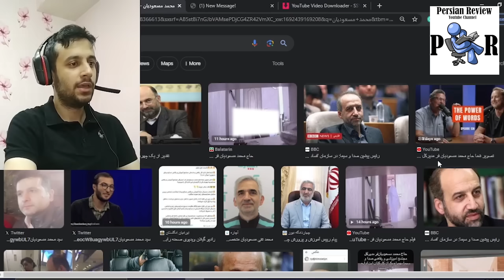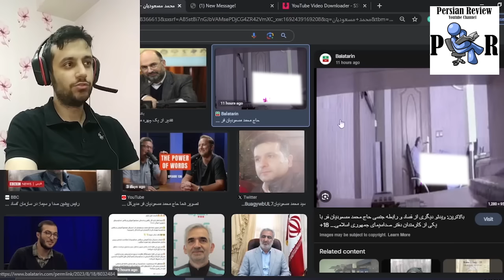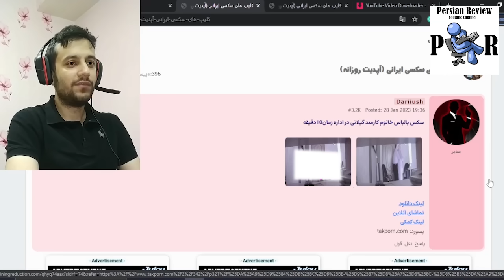فیلم رابطه مدیر صداوسیما گیلان (محمد مسعودیان فر) مثل لواط رضا ثقتی دروغه؟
توی این ویدیو، فیلم مخفی منتشر شده از رابطه مدیر صداوسیما گیلان با کارمند اداره رو بررسی و نقد میکنیم. این فیلم هم مثل لواط رضا ثقتی ساختگیه؟
افشا ویدیو لو رفته غیر اخلاقی یکی از مدیران صداوسیمای جمهوری اسلامی تو اتاق کارش